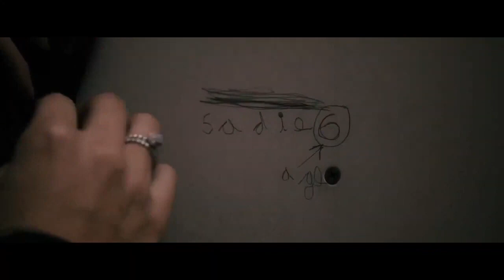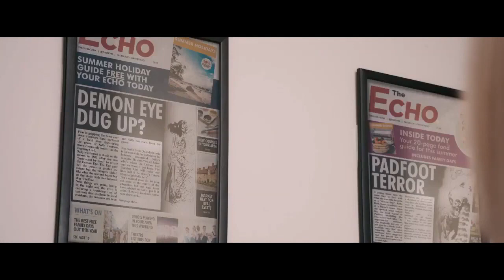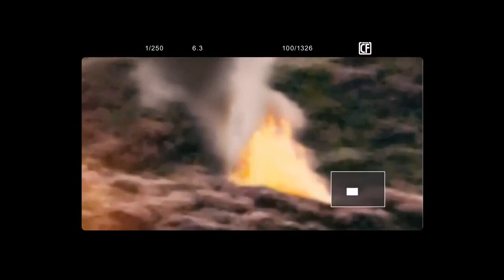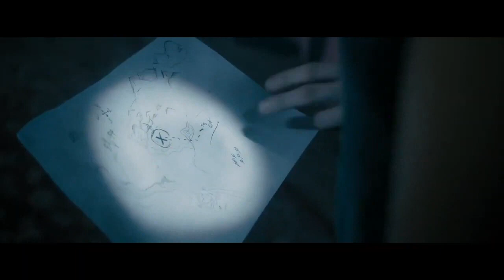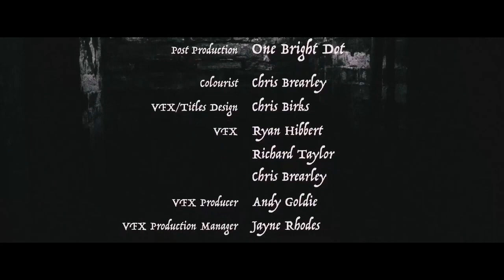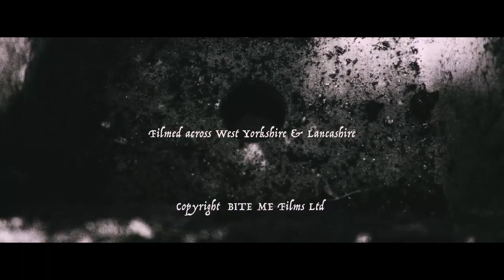Şeytan Göz - Demon Eye | +18 Türkçe Dublaj Korku Filmi İzle HD İZLE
Şeytan Göz, babasının gizemli ölümünü araştıran genç bir kadının başına gelenleri konu ediyor. Genç bir kadın, babasını ölümünün ardından büyük bir yıkıma uğrar. Babasının gizemli ölümünü araştırmaya karar veren kadın, babasının köyde bulunan evine doğru yola koyulur. Evde bir şeyler bulma ümidiyle arama yapmaya başlayan kadın, büyücülükle bağlantılı lanetli bir muska keşfeder. Muskanın karanlık güçleri olduğunu anlayan genç kadın, en büyük dileğinin yerine getirilmesi karşılığında ona musallat olacak olan iki ölümcül iblisin kilidini açar.
türkçe dublaj
yerli komedi
sinema izle
yabanci film izle youtube
film makinesi
yerli film
film komedi
film izle türkçe dublaj 2020
filmler 2020
film müzikleri
fiilimsi
filmleri
filmler 2020
filmler komedi
filmler filmler
filmler türkçe dublaj
filmler türk
filmler sokağı
filimler turkce
filmler aşk
filmler altyazılı
filmler aksiyon macera
filmler açılsın
filmler aç
bilim kurgu
bilim kurgu çizgi film
çizgi filmi